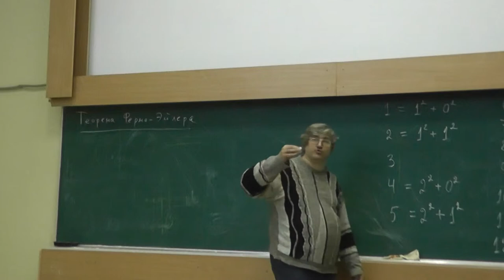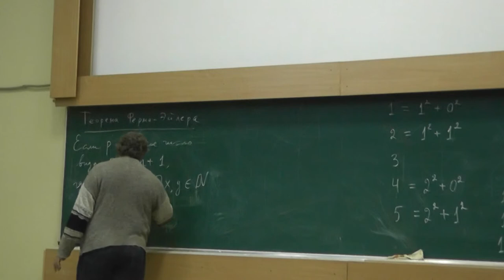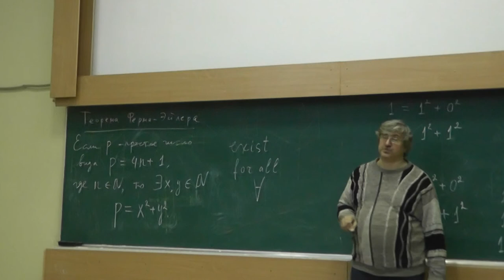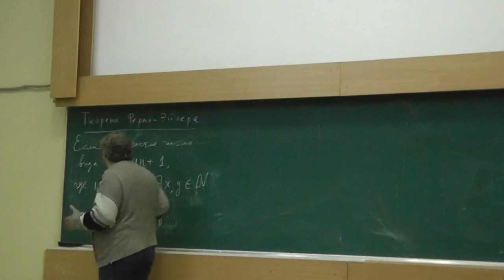22 Теорема Ферма-Эйлера о представимости простого числа в виде суммы двух квадратов